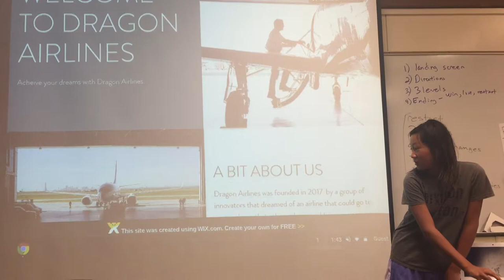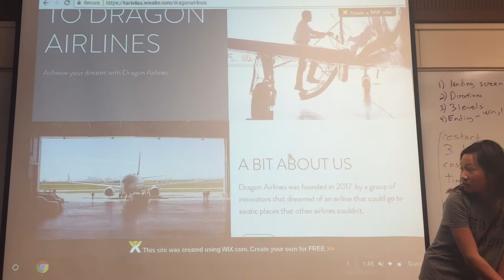Palo Alto - July 21 - DragonAirlines - Startup Wonder Summer Camp